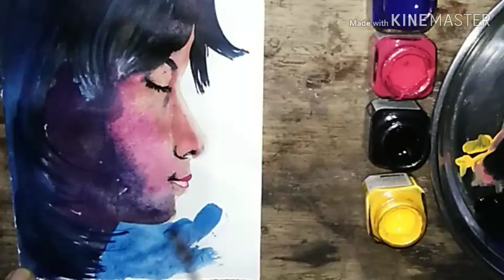A man face draw, use for acrylic colour